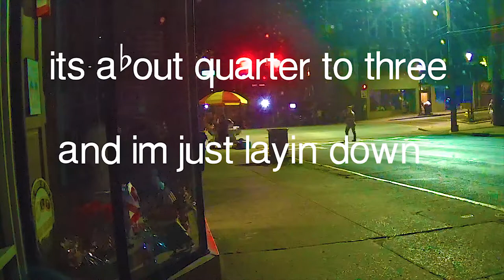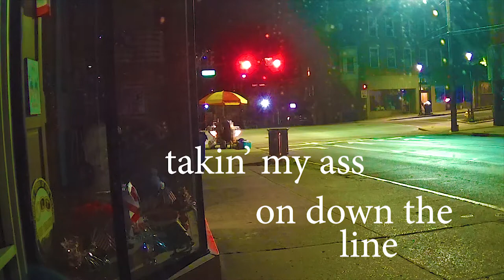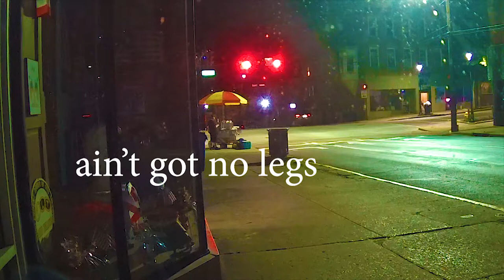Amputee Blues/ Weedhawks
Bobby Lane /guitar, vocals
Ruby Jean / violin